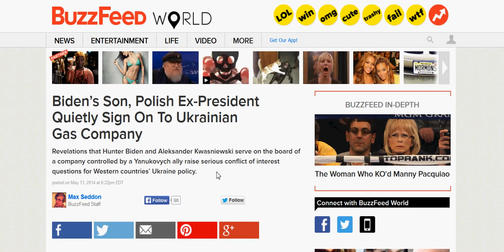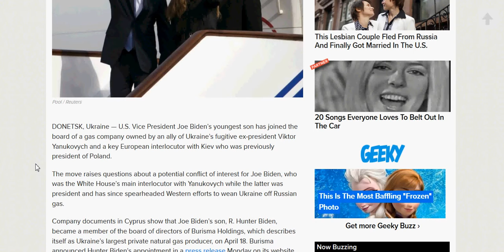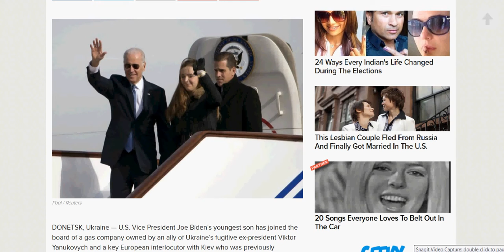Vice President Joe Biden Eulogized former PM Ariel Sharon during knesset ceremony January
JOE BIDEN & SON: THE STENCH OF GREED; SET TO MAKE MONEY OFF EU'S LOAN TO UKRAINE